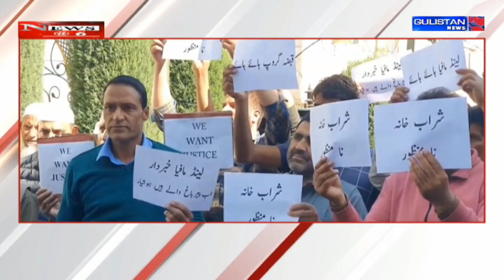Ground Report of Jammu And Kashmir by Gulistan News